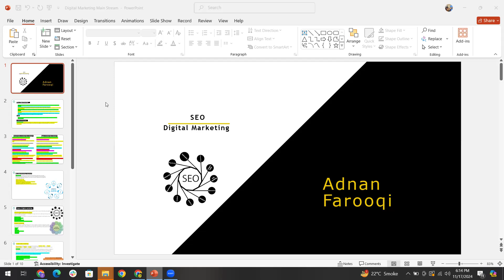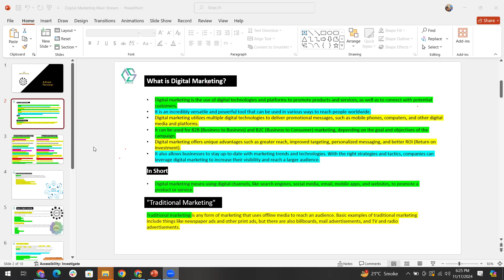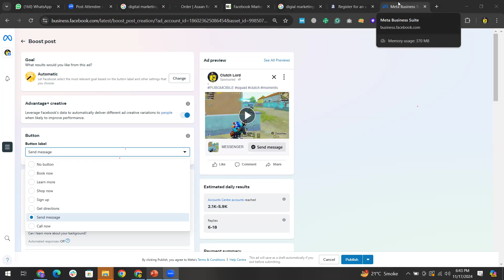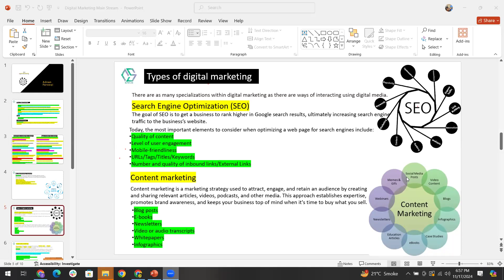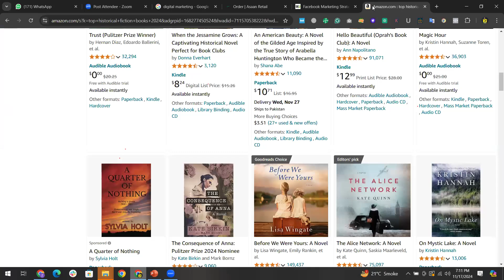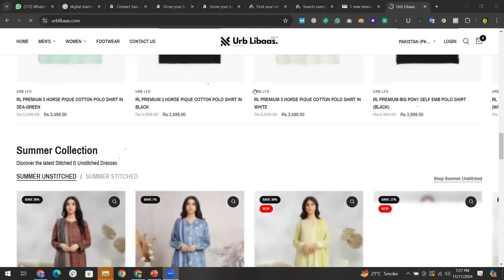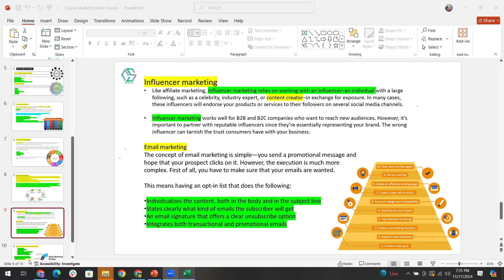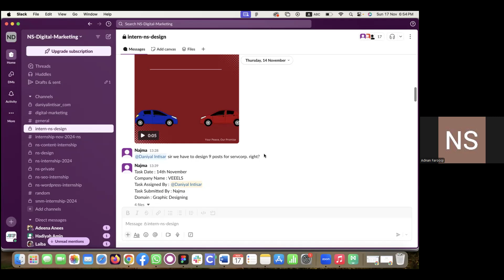Want to DOMINATE Digital Marketing? Watch This Demo Class Now!